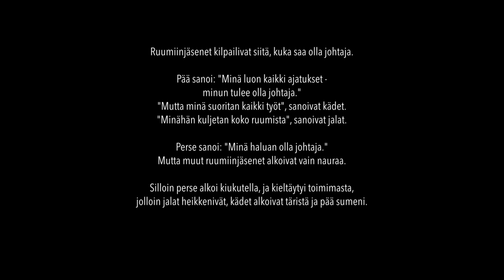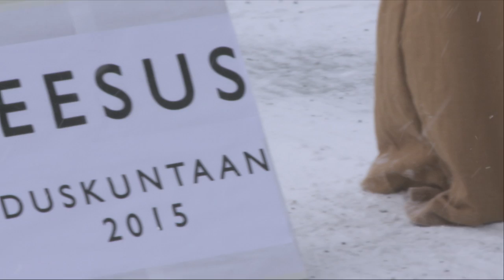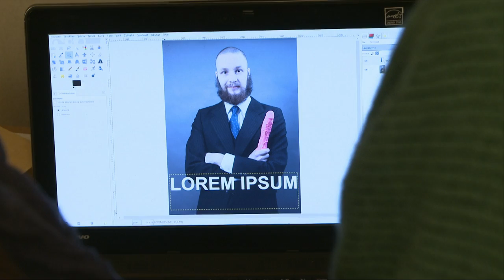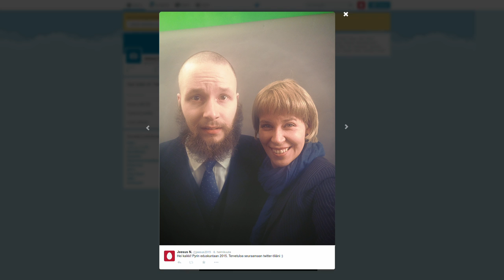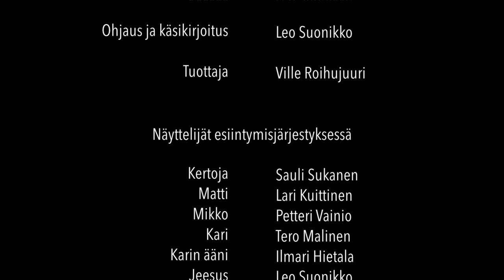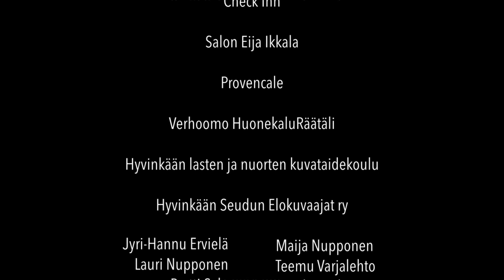Kuinka minusta tuli pääministeri, osa 1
Dokumentti Jeesuksen vaalikampanjasta Suomen eduskuntavaaleissa 2015.

Ruostefilmi (2015).